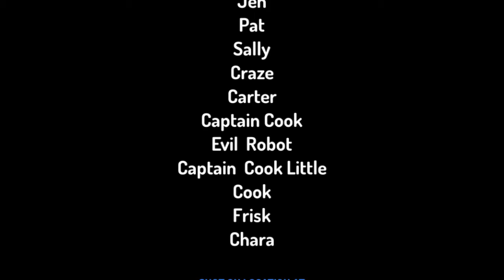Popularmmos tale Part 2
Hi Pat and Jen I am Bryar not Bryan! I don't own The animation!  Play Under tale  before you Watch the video!